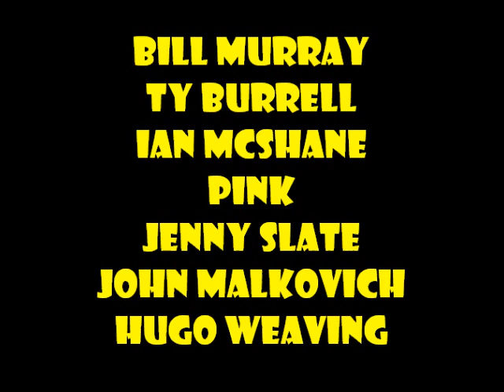The Animal Book (2016) Trailer 2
The man-cub Sherman flees the jungle after a threat from the snow leopard Tai Lung.

Cast:
Sherman (Mr. Peabody & Sherman) as Mowgli
Garfield as Baloo (Bill Murray)
Mr. Peabody (Mr. Peabody & Sherman) as Bagheera
Gloria (Happy Feet) as Raksha
Noah the Elder (Happy Feet) as Akela
Tai Lung (Kung Fu Panda) as Shere Khan
Bellwether (Zootopia) as Kaa
Dave (Penguins of Madagascar) as King Louie
Daffy Duck (Looney Tunes) as Ikki
Erik (Happy Feet Two) as Grey Brother
Reilly (Open Season) as Pygmy Hog (Jon Favreau)
Bing Bong (Inside Out) as Giant Squirrel
Manny (Ice Age) as Rocky
Peaches (Ice Age) as Raquel